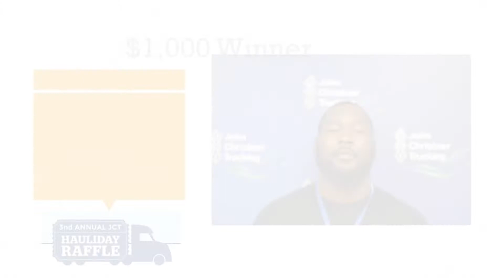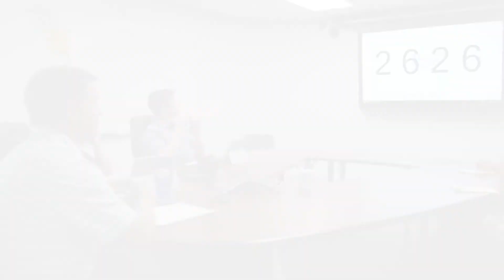Memorial Day Raffle 2018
Our Hauliday Raffle is back for 2018! Tune in to see the raffle and stay for the drivers reaction when they hear they have won!